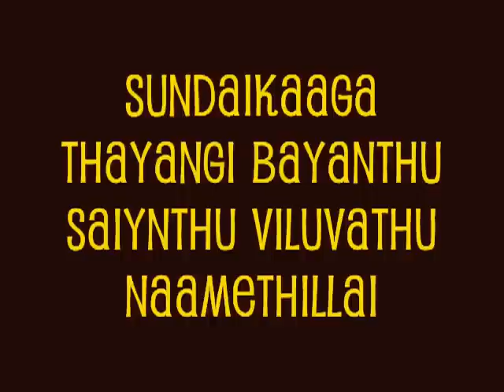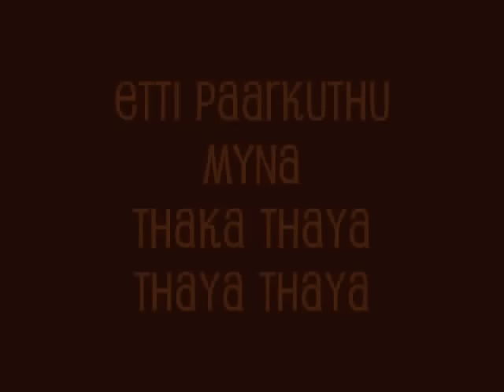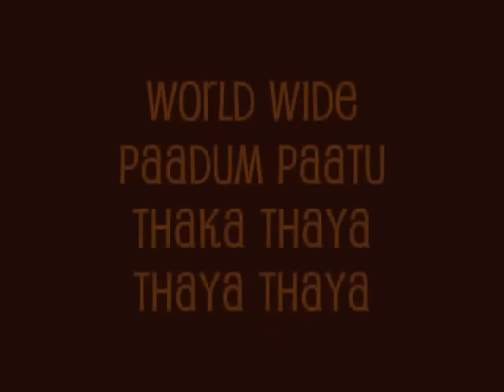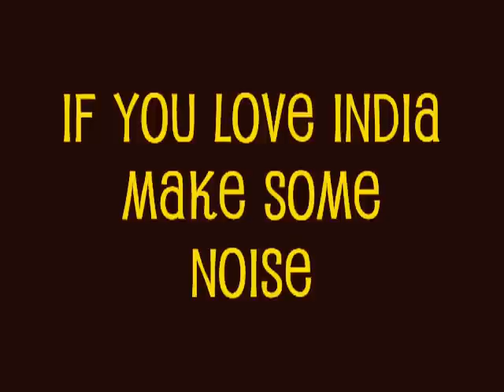Chickadee & Ruby - Thaya Thaya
Chikadee ft Ruby - Thaya Thaya